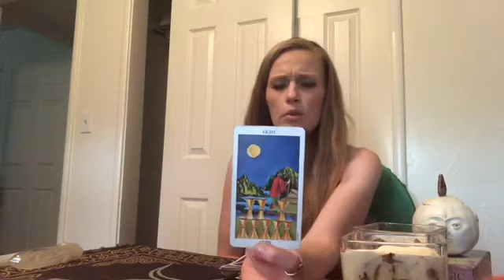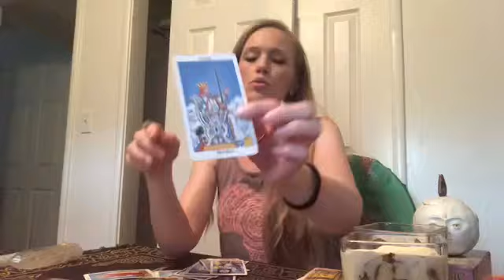CANCER ♋️ THIS PERSON FEELS LIKE YOU SNUCK AWAY FROM THEM✨🤫 JUNE 2020 ENERGY TAROT READING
CANCER Reading  JUNE 2020